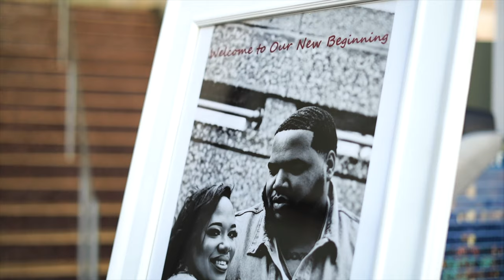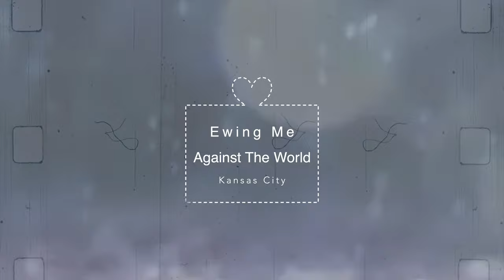Cinematic Wedding Reel // Ewing Me Against The World 2020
Ta'reell and Ryan Ewing Wedding Highlight Video.

Enjoy this beautiful union between a loving couple displaying why black love is powerful!